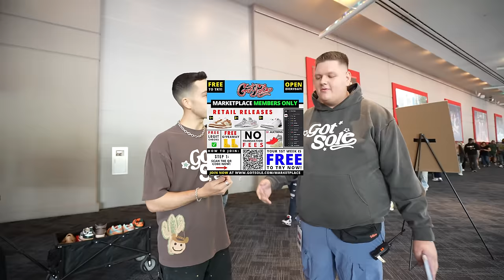BigXThaPlug Cashes Out on Sneakers at Got Sole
💨  Chicago Got Sole December 16th!

💰 BUY/SELL/TRADE With NO FEES On Our Marketplace!

Our Texas Got Sole sneaker convention was a massive success with thousands of people, hype giveaways, live performances, and more. We host sneaker events around the country for sneakerheads to buy, sell, and trade their favorite sneakers and clothing! Thousands of attendees and sneakerheads in the sneaker culture are at our event wearing streetwear, hypebeast and sneakerhead related items from brands like Nike, Yeezy, Off-White, Supreme, Union, Bape & More! We have had special guests such as Cool Kicks LA, Ramitheicon, Harrison Nevel, Qias Omar from Qrew TV, Private Selection, Common Hype, Sneak City, Top Shelf Kicks, Unbreakable Kicks, TonyD2Wild, Blake Linder, Sneaker Invest, JumperMan Kris and more at our Got Sole sneaker events in Boston, Miami, New York / New Jersey, Los Angeles, Chicago, Washington DC, Atlanta & Texas. Comment your favorite part of the video and don't miss our next event!